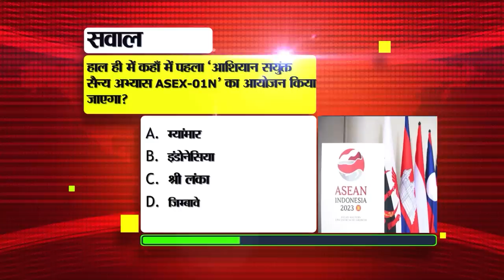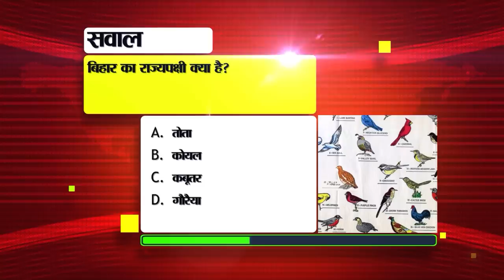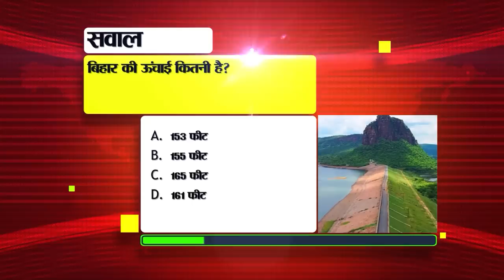Daily Bihar News of 28th September 2023.Eid-e-Milad-un-Nabi,Pitru Paksha fair 2023,jails of Bihar.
Daily Bihar News of 28th September 2023.Eid-e-Milad-un-Nabi 2023,Pitru Paksha fair 2023,jails of Bihar, CM Nitish Kumar
1. Application date extended for Junior Officer and Trainee posts in NSCL
2. Chief Minister congratulated and wished Eid-e-Milad-un-Nabi2023
3. Today in Bihari Birthday Special we will talk about Akhilendra Mishra.

4. Pitru Paksha fair 2023 will be inaugurated today, security arrangements will be like this
The famous Pitru Paksha fair is starting from today i.e. 28th September. Let us tell you that this time around 15 lakh pilgrims are expected to reach this fair. It is known that during Pitru Paksha, strict instructions have also been given for the security of the world heritage Mahabodhi Temple. Special surveillance will be maintained on Pind Daanis and common devotees from the time they enter the temple premises till they exit. Apart from this, the materials related to Pind Daan and some metal utensils present with the devotees will be checked with the help of luggage scanner. For your information, let us tell you that 108 forces will be deployed at various places in Gaya Junction regarding security. Whereas my friend team will talk to women railway passengers and take feedback. Apart from this, a special team of 10 selected soldiers has been formed to keep an eye on the ticket brokers. The district administration has made concrete preparations to provide legal and transport arrangements to the pilgrims during the Pitru Paksha Mela period. The entire fair area has been created in 43 zones. All 43 zones have also been divided into 329 sectors. Adequate number of magistrates, police officers, women magistrates, women police officers and adequate number of police forces have been deployed in all sectors. Let us tell you that this fair is going to run till 14th October.

5. This much fine will have to be paid if the speed meter is damaged

6. After KK Pathak, names of 3,32,000 students were struck off for missing school.

7. You can apply for grant for cow rearing on this website

8. East Central Railway canceled 12 trains

9. Jharkhand's athlete Sapna will represent Bihar

10. Today in Bihar Tourism we will talk about Chandi place Viratpur.

11. Anant Manohar will be the new chairman of the State Human Rights Commission.

12. Ranveer Nandan told the reason for leaving JDU

13. Products made in the jailsofBihar will come in the market under this name

14. Bollywood singer Ankit Tiwari will come to Bihar
15. There is little chance of rain in the state
16. Complete these important tasks before 30th September, otherwise there may be loss.

17. Hearing in the High Court on the petition to increase the punishment in the fodder scam case.
18. Last date to apply for Chief Minister Udyami Yojana nears
19. Chirag Paswan angry at CM Nitish and uncle Pashupati Paras

20. Today's date is recorded in the history of India for many reasons.

21. Telegram users will be able to put music on the story

22. Today in Viral News we will talk about 'Digital India Mission'

23. Useful thing, there are four types of Aadhar cards

24. Pawan Singh and Jyoti Singh reached Ara Family Court

25. CM Nitish completed these two important tasks yesterday

26. Prashant Kishore attacks CM regarding review of departments